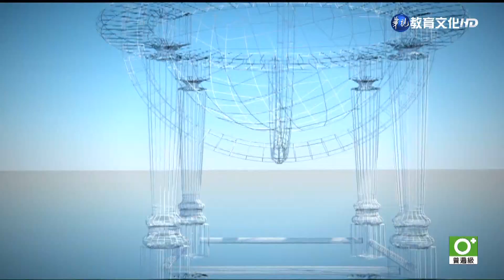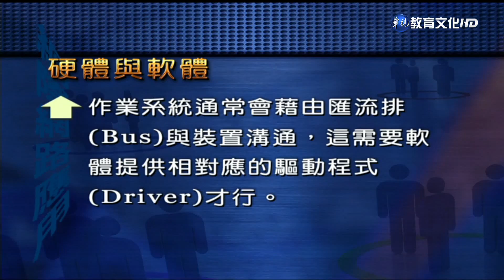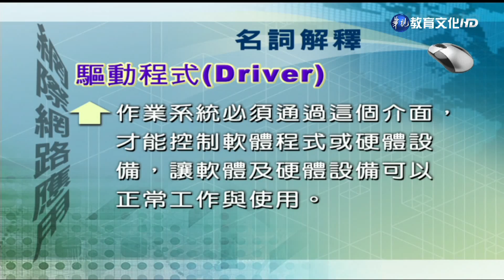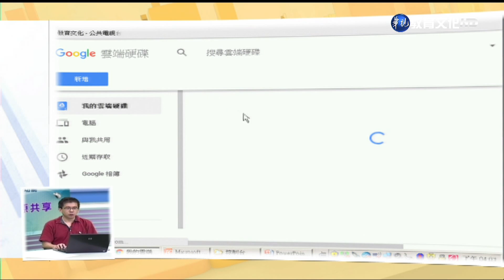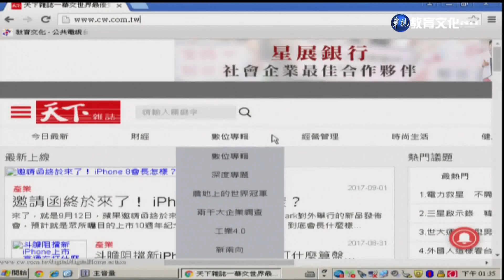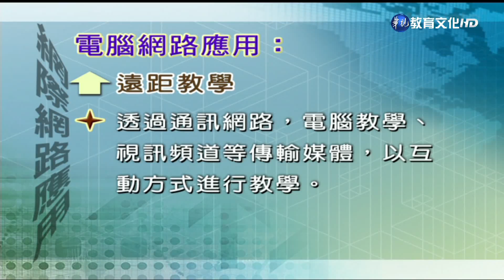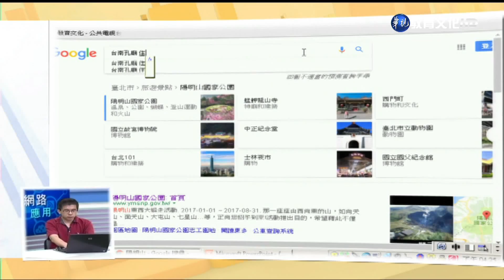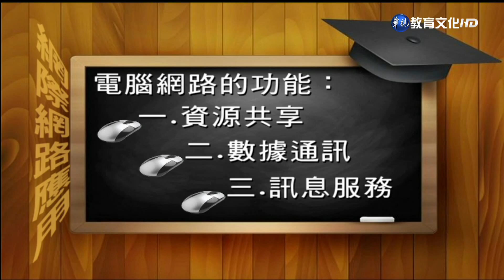網際網路應用（商專） 第1講